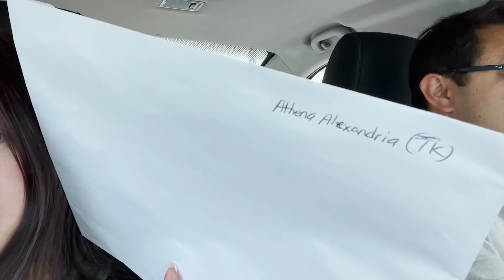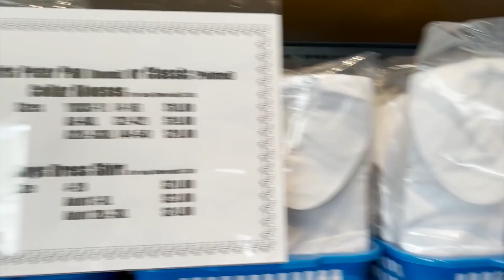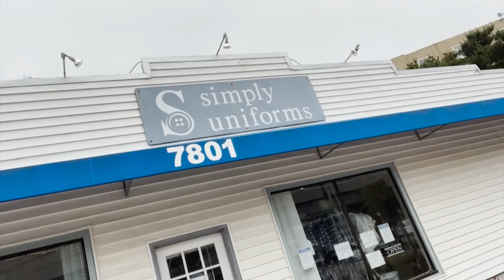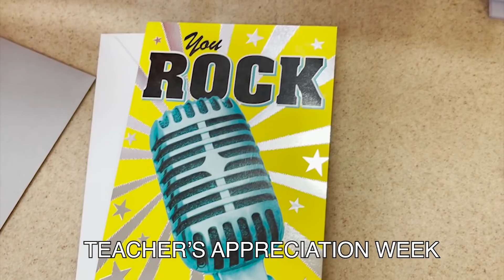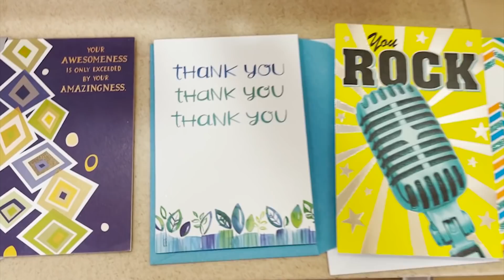Athenas First Day Of School | Rufa Mae in the Bay